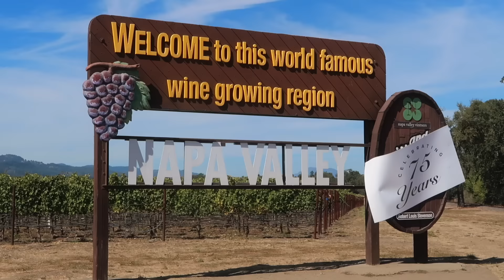MY TRIP TO NAPA VALLEY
My trip to Napa♥️